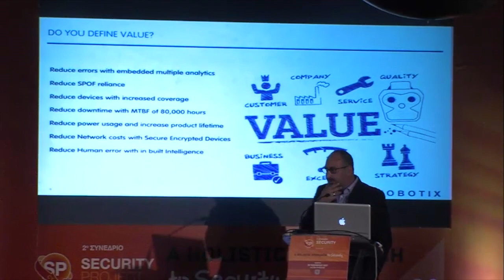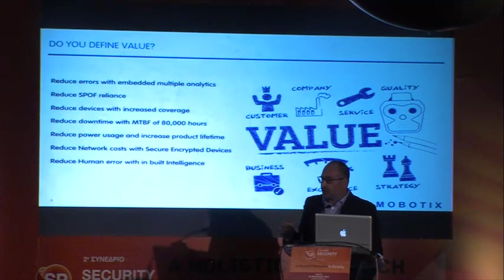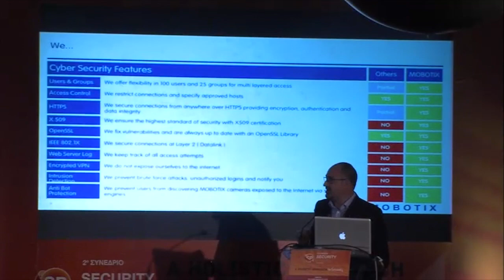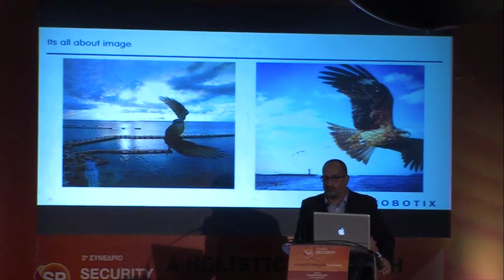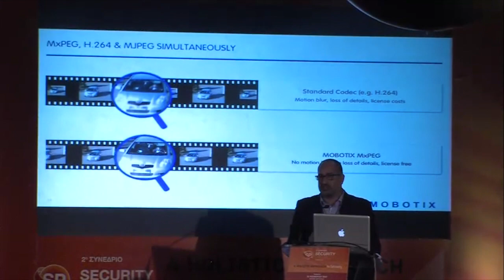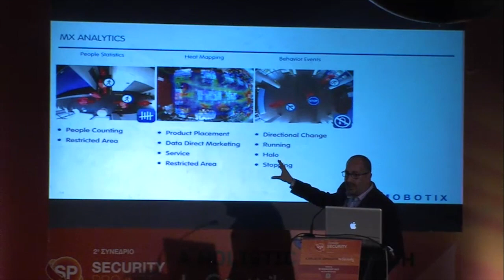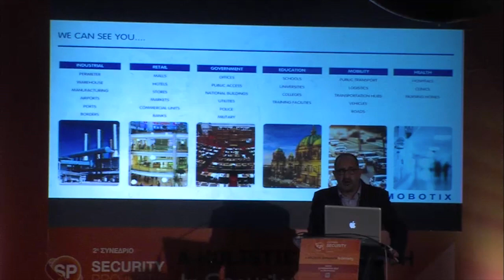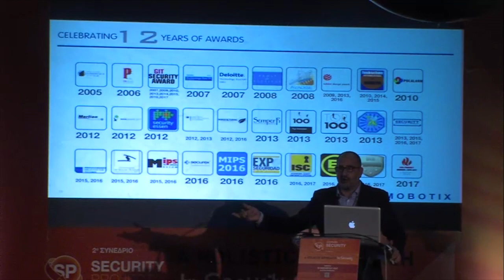Phillip Antoniou – Sales Director – MEA+, Mobotix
Ομιλία με τίτλο "Intelligent security" στα πλαίσια του 2ου Security Project Cyprus 2017